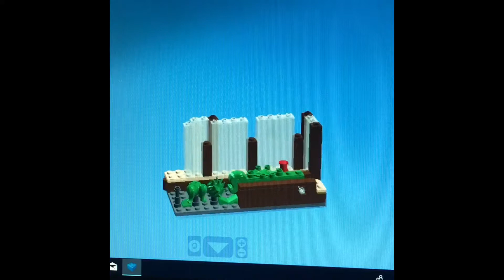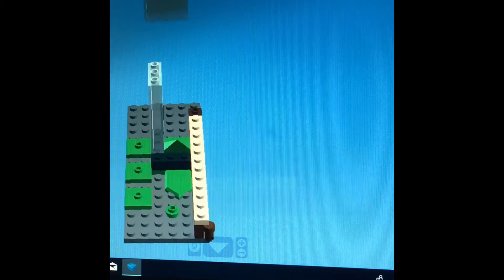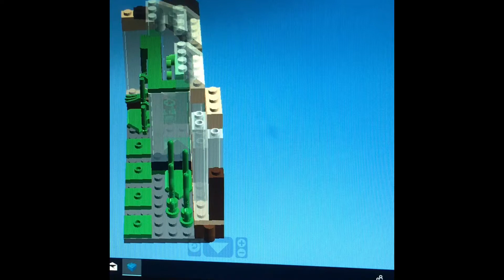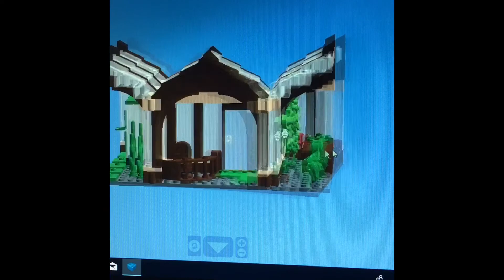Lego Harry Potter How to build custom Herbology Lab!